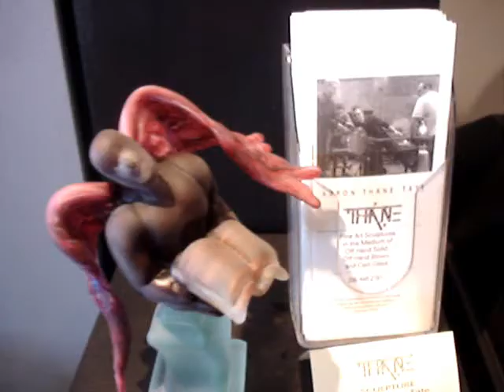Aaron Thane Tate-Dicro-Dotted Black Octopus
Aaron at the Studio